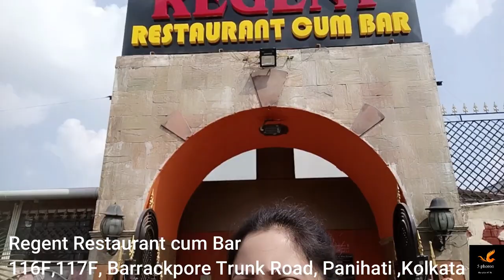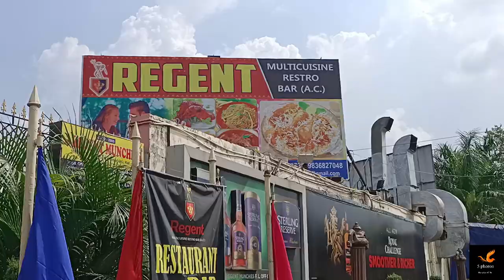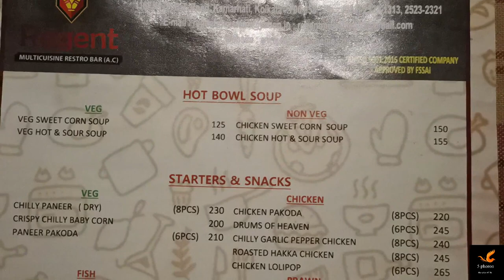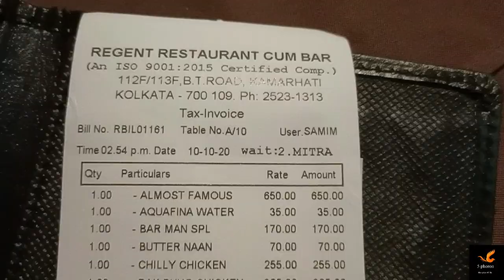Tandoori POMFRET || Almost Famous PRAWN || Chicken DAK BUNGALOW || MOCKTAILS || CHINESE || REGENT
REGENT RESTAURANT AND BAR
Multi Cuisine Family Restaurant
116F, 117F, BARRACKPORE TRUCK ROAD
KAMARHATI,  PANIHATI
KOLKATA- 700058
WEST BENGAL

TIMINGS - 11 AM to 11PM

AVERAGE COST - Rs 600 for 2 people [ Excluding Alcohol ]

CASUAL DINING - Chinese , North Indian & Bengali Cuisine

HIGHLIGHTS -
Good for large groups
Outdoor Seating Arrangements
2 AC Sections
Landscaped gardens
Bar

SIGNATURE DISHES -
Almost famous Prawn
Fish Angara
Tandoori Pomfret
Kebabs
Chicken Tandoori
Chinese Dishes
Soups
Chicken Bharta
Kulcha / Naan
etc etc